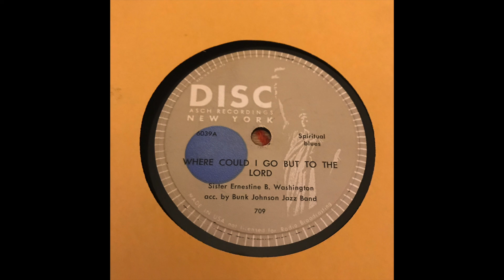Where Could I Go But To The Lord - Sister Ernestine B. Washington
1947 Disc 78 RPM record
Grading: VG+

I convert my beloved collection of 78 rpm records into digital audio to preserve specific copies of historic performances for future listeners, and to provide educational examples for record grading and collecting. I digitize these records to study and enjoy, to preserve and share, and to educate and inspire. These videos are not meant to take the place of higher quality sources.